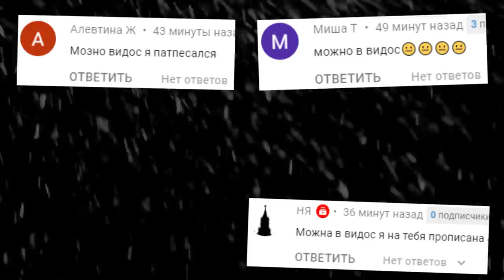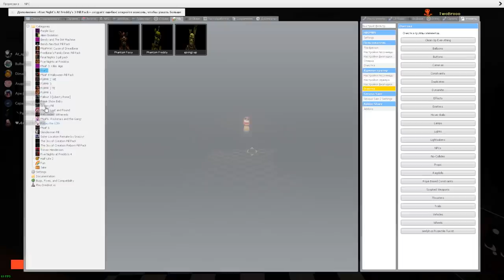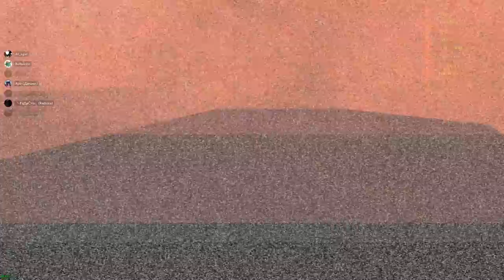АНИМАТРОНИКИ ПУГАЮТ ОХРАННИКА FNAF 3 COOP ГАРРИС МОД ► Garry's Mod